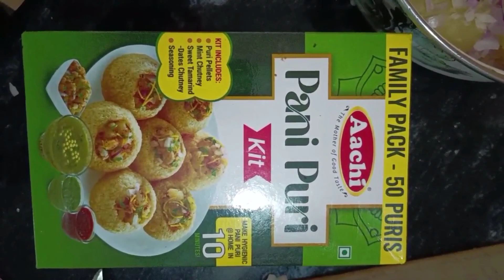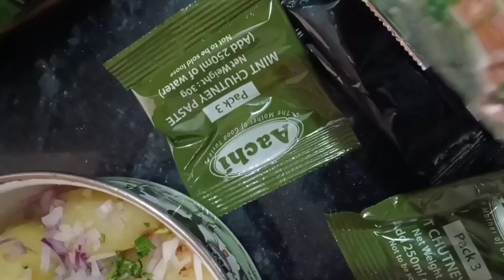Pani Puri Indians favourite Street food||Making at home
making pani puri at home Indians favourite Street food
pani puru making at home